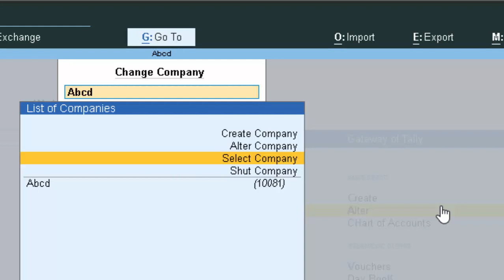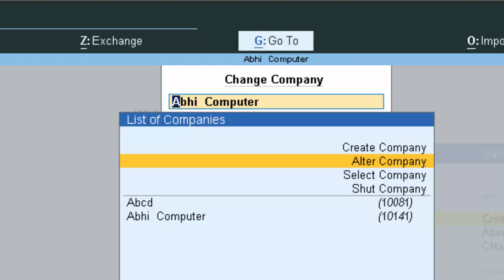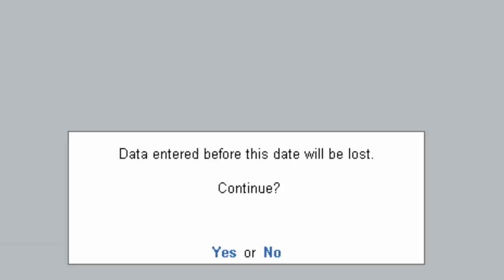Change in company in tally Prime@COMPUTEREXCELSOLUTION